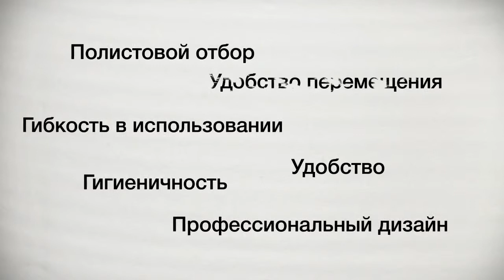Tork Performance 658002 M1 бирюзовый